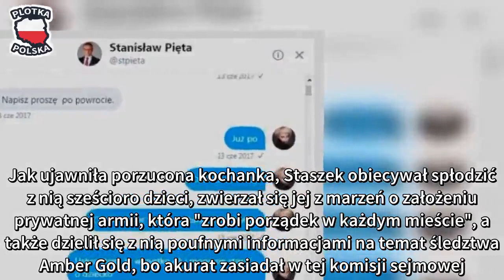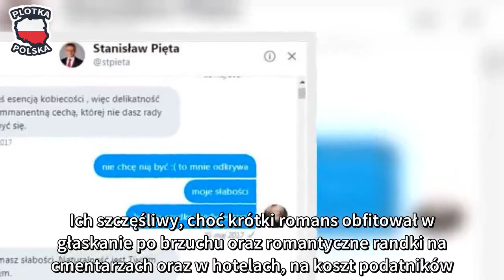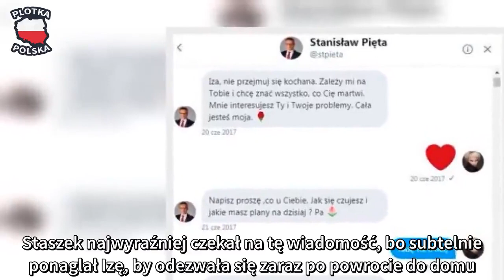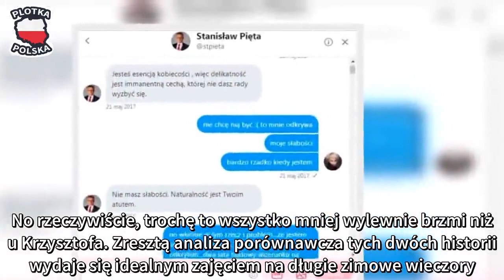Kochanka Pięty inspiruje się Wodzianką? Też publikuje SMS-y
Mijający rok obfituje w burzliwe rozstania, połączone z publicznym praniem brudów. Zaczęło się od Justyny Żyły, która postanowiła przeżywać klęskę swojego związku z Piotrem głównie w Internecie i tabloidach, omawiając swoje problem rodzinne w kameralnym gronie kilku milionów Polaków.

W międzyczasie swój, już niestety skończony związek z bogobojnym posłem Prawa i Sprawiedliwości Stanisławem Pięta upubliczniła Izabela Pek. Jak ujawniła porzucona kochanka, Staszek obiecywał spłodzić z nią sześcioro dzieci, zwierzał się jej z marzeń o założeniu prywatnej armii, która "zrobi porządek w każdym mieście", a także dzielił się z nią poufnymi informacjami na temat śledztwa Amber Gold, bo akurat zasiadał w tej komisji sejmowej.

Ich szczęśliwy, choć krótki romans obfitował w głaskanie po brzuchu oraz romantyczne randki na cmentarzach oraz w hotelach, na koszt podatników.

Po rozstaniu Izabela żaliła się na hipokryzję prominentnych polityków PiS-u, którzy, póki Staszek przedstawiał im ją jako oficjalna partnerkę, całowali ją po rękach, a od ujawnienia romansu twierdzą, że w ogóle jej nie znają. Zobacz: Była kochanka Pięty pokazała romantyczne zdjęcie ze Staszkiem. Z CMENTARZA

Jesień z kolei miała należeć do Wodzianki. Dominika Zasiewska ujawniła swój romans z Krzysztofem Rutkowskim i na dowód ich miłości opublikowała korespondencję SMS-ową, w której Krzysztof deklarował romantycznie, że Dominika jest pierwszą i ostatnią kobietą, w której się tak zakochał, a ona czule nazywała go swoim idealnym przyszłym mężem.

Okazuje się, że Iza źle znosi konkurencję. Szybko postanowiła przebić Wodziankę i też opublikowała zapis SMS-owych rozmów z kochankiem.

Wynika z nich, że w związku z prokreacyjnymi planami posła Pięty odwiedziła ginekologa, żeby skonsultować z nim szanse na ciążę. Jak ujawnia, spędziła w gabinecie mniej niż pięć minut, co może nie do końca dobrze świadczyć o polskiej służbie zdrowia. Staszek najwyraźniej czekał na tę wiadomość, bo subtelnie ponaglał Izę, by odezwała się zaraz po powrocie do domu.

Po otrzymaniu pomyślnych wieści w sprawie szans na zapłodnienie, szczęśliwy poseł wysłał ukochanej uśmieszek, serce, kwiatek oraz buźkę, a także wyznał, że jak dla niego to Iza jest esencją kobiecości, a delikatność jest jej "immanentną cechą".

No rzeczywiście, trochę to wszystko mniej wylewnie brzmi niż u Krzysztofa... Zresztą analiza porównawcza tych dwóch historii wydaje się idealnym zajęciem na długie zimowe wieczory...